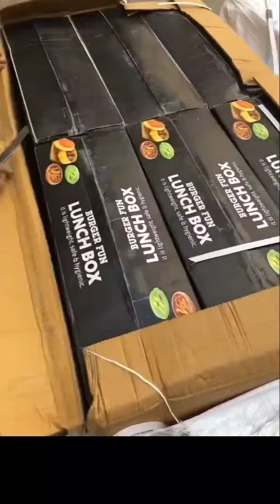Burger shape lunch box